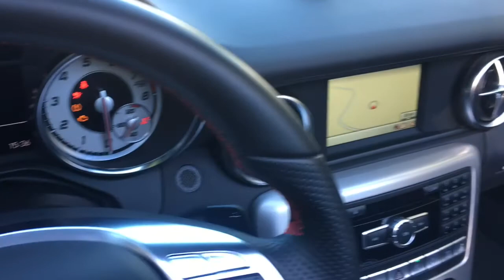Mercedes SLK 250 AMG LEFT HAND DRIVE ONLY 1600 MILES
Mercedes SLK 250 AMG automatic 2015 only 1600 miles from new, panoramic roof, sat nav LEFT HAND DRIVE